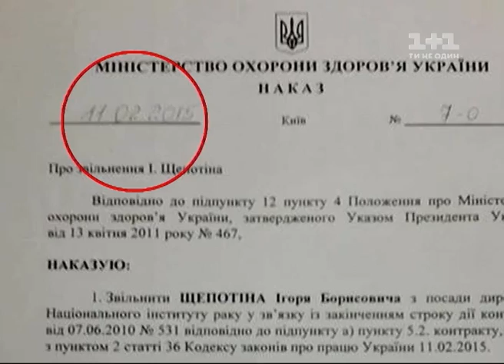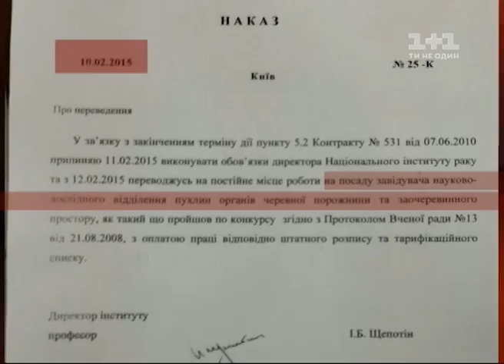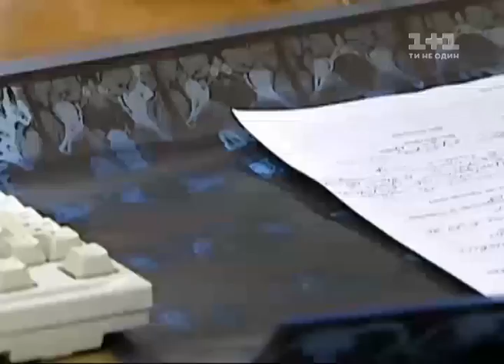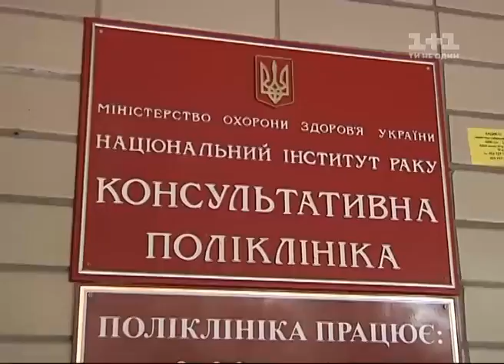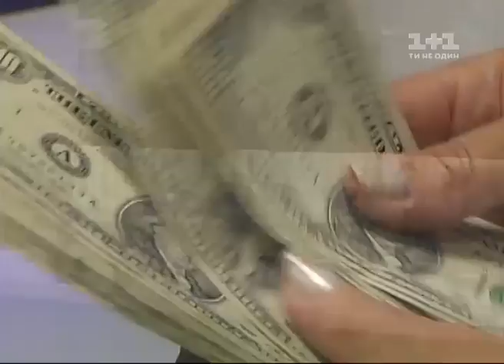Гроші. Як виганяли із операційної звільненого директора інституту раку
Рак совісті. Як виганяли із операційної звільненого Директора інституту раку. Ексклюзив Грошей